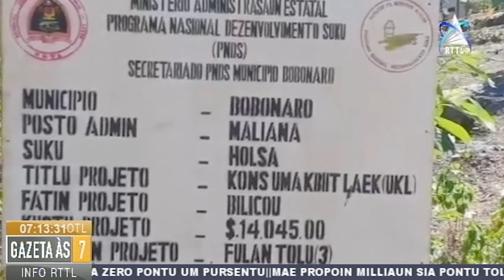Sorumutu Ekipa PNDS Nasional Ho Funsionariu PNDS Bobonaro